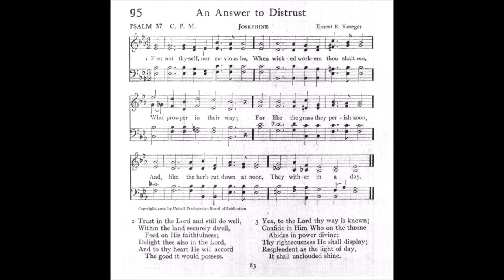Fret Not Thyself, Nor Envious Be (Josephine)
Tune: Josephine by: Ernest R Kroeger

1 Fret not thyself, nor envious be,
When wicked workers thou shalt see,
Who prosper in their way;
For like the grass they perish soon,
And, like the herb cut down at noon,
They wither in a day.

2 Trust in the Lord and still do well,
Within the land securely dwell,
Feed on His faithfulness;
Delight thee also in the Lord,
And to thy heart He will accord
The good it would possess.

3 Yea, to the Lord thy way is know;
Confide in Him Who on the throne
Abides in pow'r divine;
Thy righteousness He shall display;
Resplendent as the light of day,
It shall unclouded shine.